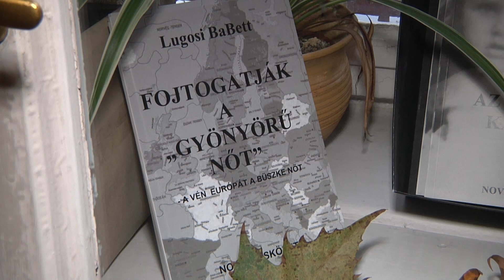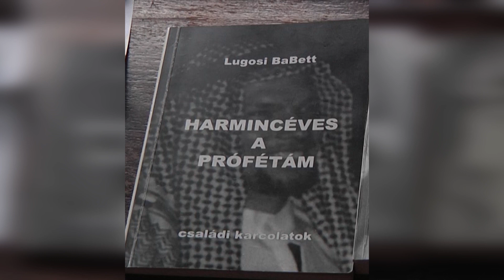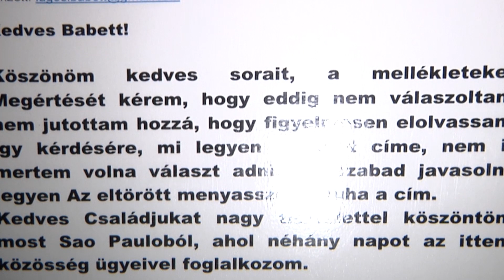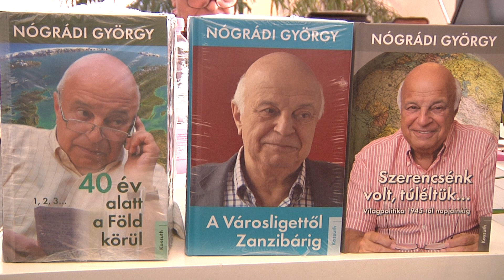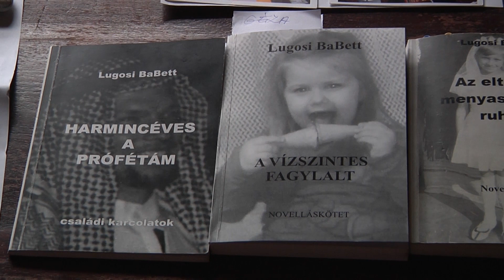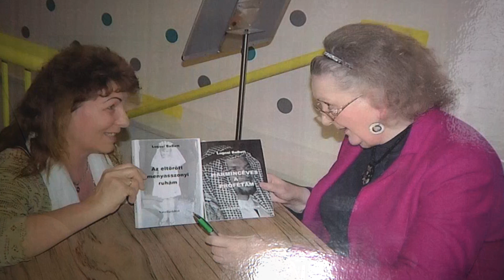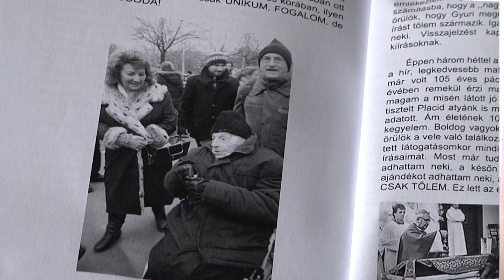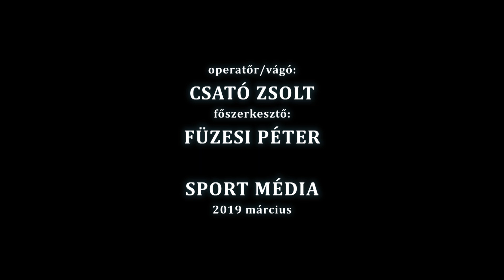IRODALMI EST ÚJBUDÁN: Lugosi Babett - Nógrádi György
Irodalmi Est az Összefogás Újbudáért  Egyesület szervezésében.